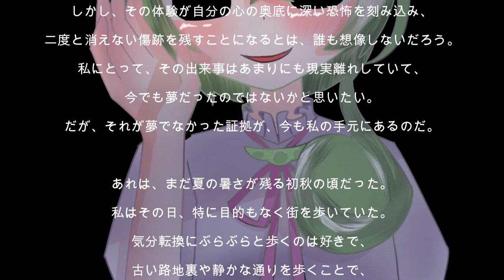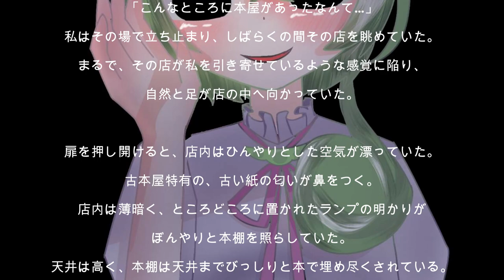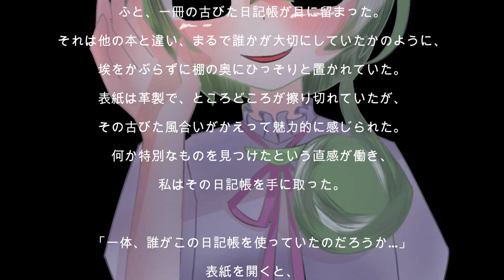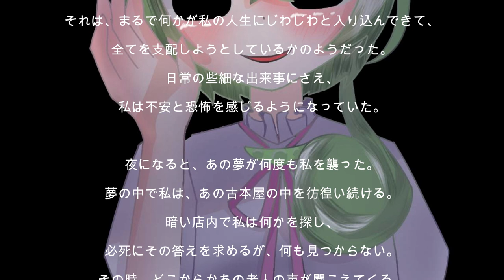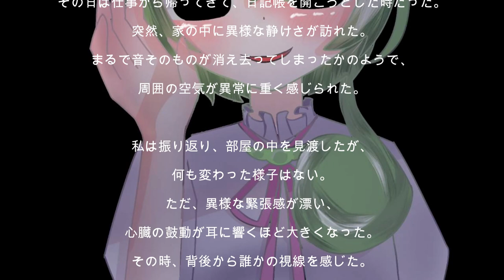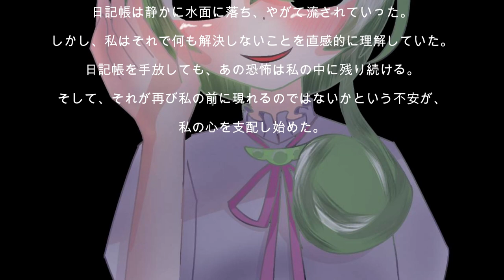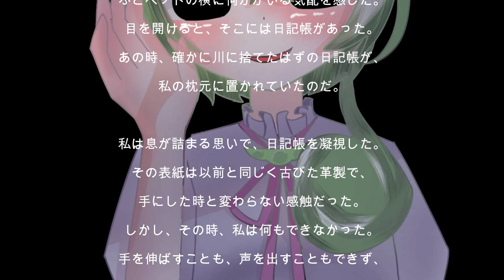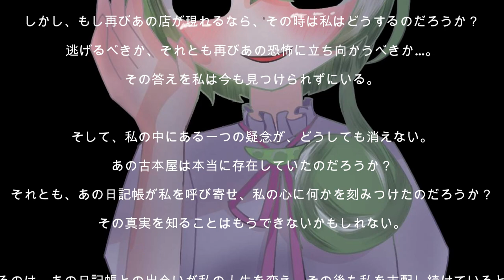【ずんだもんが読む怖い話】洒落にならない怖い話 安眠 【 開かないページの呪い 】 オリジナル 毎日22時更新予定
怖い話の読み手として、ずんだもんにも参加してもらうことになりました。
毎日更新としてできるといいなー。
VOICEVOX:ずんだもん
イラスト
しゅあちゃん

【前の一話】
8月13日 22:00
龍月みぃ【ずんだ】

【次の一話】
8月17日
・湖の下の学校
（URL未定）
前花しずく

はじめまして！こんみぃた！
龍と猫のクオーターの龍月みぃ、10歳でデビューして現在【12歳】の女の子です。
怖い話は好きだけどビックリすることは苦手な私ですがちょっとづつ成長していくので見守ってほしいな！
リスナーさんとはクラスメイトという距離感で接していきたいです！
☀挨拶やタグなど
チャンネルの始まりの挨拶：こんみぃた
　　　　　終わりの挨拶：おつみぃた

　新しい動画や配信情報をいち早くお届けします♪
　また、新しい歌みたなどを出す際はメンバー限定で先行公開していますので、よければ応援してください！

⚠ 配信の注意事項
・基本禁止してない限りはネタバレやアドバイス助かります。タイトルで判断して。
・オフで一緒にゲームはできないです。お誘いごめんなさい。
・恋愛禁止で生きてます。女の子とは距離近めカモ。
・配信と関係のない話はあまりしないで、自分語りをしすぎないで
・配信初心者なのでたくさんお話されると間に合わないかも。
・私が話題にしていない他の配信者さんの名前や配信内容を言わないで。何度もコラボしてるレベルはOK。
・他の配信者がどういってたーとか何やってた―など伝書鳩行為しないでー。
・○○さんの配信始まったから落ちますや行こうは一撃ブラックリスト。静かに退席しようね。
・寝ます・落ちます連絡は自由！いっても言わなくても！
・他の配信者さんの配信で私の名前を出さないで。知らないところで悪評つくのつらみ。
・誹謗中傷や個人情報をコメントしないで
・コメント欄同士の会話は寂しいので控えてね。まぜてー
・自語りは他の人に迷惑になったり、話題がつぶれなければしてもらって構いません。
・ファン活はスパチャだけじゃないよ、動画再生も寝落ちで再生リスト聞くのも推し活だよ！

🎮 パパとママ
イラストを描いてくださった人
ママ
雨が森あめ　さん / PXstudio所属(@px_studio_)

Vのモデリングしてくださった人
パパ
コーンちゃん　さん

🎥 おすすめ　再生リスト　動画
　XのDMからファンメもお仕事もお待ちしてます
　X: @ryuugetumi

　歌みたに関しても歌ってほしいものなどあったらご連絡ください。
📢 特別なお知らせ
　随時更新。